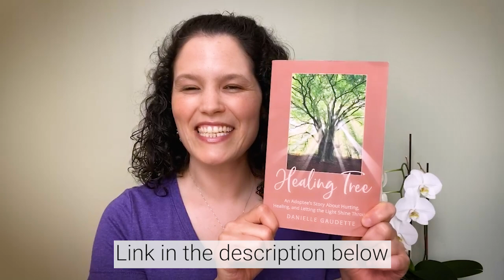"I was lost in fear, worry, and insecurity. I found peace and self love through Brain Education."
This is the story of Danielle Gaudette, a Brain Education instructor from Seattle, WA. She is an adoptee who was feeling lost in fear, worry, and insecurity throughout her youth. Through Brain Education, she found peace and self love and even wrote a book to highlight her journey of healing and letting her light shine through.

Check out Danielle's book "Healing Tree: An Adoptee's Story about Hurting, Healing, and Letting the Light Shine Through"

❤️Linda